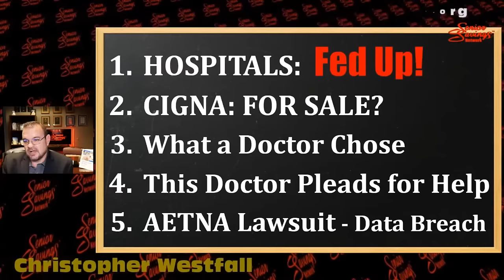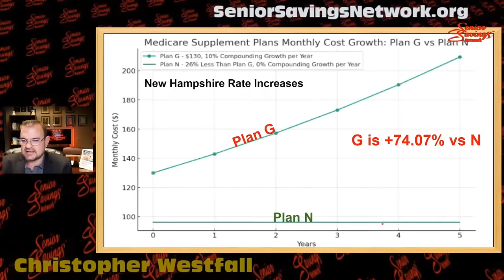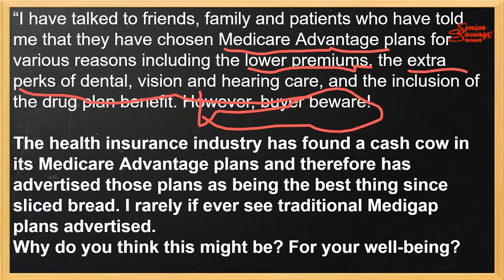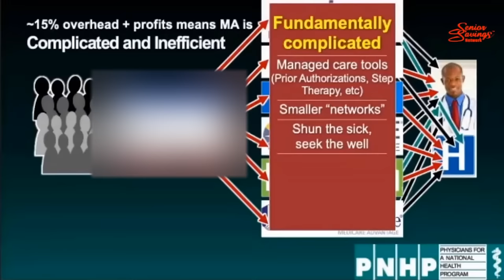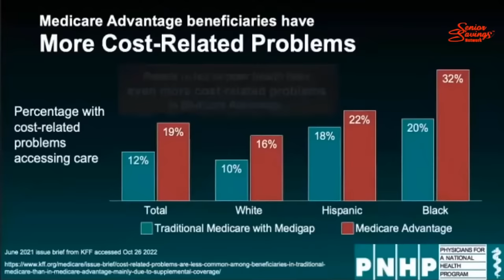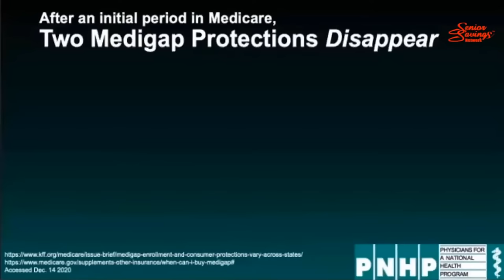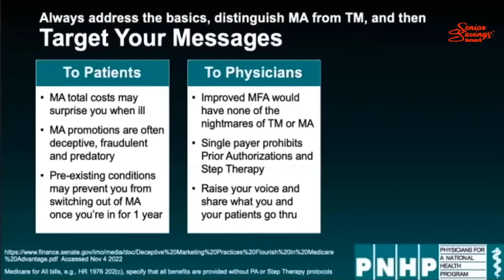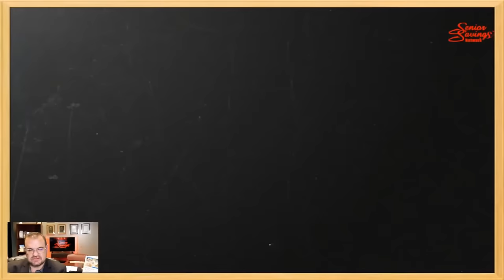Video of Doctor Warning about Medicare Advantage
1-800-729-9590 - Tell us why you’re calling. Thank you!

𝗡𝗲𝘄 𝘁𝗼 𝗣𝗮𝗿𝘁 𝗕 𝗼𝗳 𝗠𝗲𝗱𝗶𝗰𝗮𝗿𝗲 (𝘁𝘂𝗿𝗻𝗶𝗻𝗴 𝟲𝟱 𝗼𝗿 𝘀𝘁𝗮𝗿𝘁𝗶𝗻𝗴 𝗹𝗮𝘁𝗲𝗿)?

𝗢𝗻 𝗮 𝗦𝘂𝗽𝗽𝗹𝗲𝗺𝗲𝗻𝘁 𝗼𝗿 𝗻𝗲𝗲𝗱 𝗼𝗻𝗲, 𝗯𝘂𝘁 𝗻𝗼𝘁 𝗶𝗻 𝘆𝗼𝘂𝗿 𝗶𝗻𝗶𝘁𝗶𝗮𝗹 𝗲𝗹𝗲𝗰𝘁𝗶𝗼𝗻 𝗽𝗲𝗿𝗶𝗼𝗱?

𝗔𝗻 𝗲𝘅𝗶𝘀𝘁𝗶𝗻𝗴 𝗰𝗹𝗶𝗲𝗻𝘁 𝗼𝗳 𝗦𝗲𝗻𝗶𝗼𝗿 𝗦𝗮𝘃𝗶𝗻𝗴𝘀 𝗡𝗲𝘁𝘄𝗼𝗿𝗸 𝗮𝗻𝗱 𝘄𝗶𝘀𝗵 𝘁𝗼 𝗿𝗲𝘃𝗶𝗲𝘄 𝘆𝗼𝘂𝗿 𝗽𝗹𝗮𝗻?

(Note, Supplements do not ever change, but the market does and we might save money.)

👍🏻 HELPFUL  LINKS 👍🏻

𝗢𝗻 𝗠𝗲𝗱𝗶𝗰𝗮𝗿𝗲 𝗗𝘂𝗲 𝘁𝗼 𝗗𝗶𝘀𝗮𝗯𝗶𝗹𝗶𝘁𝘆 - 𝗪𝗵𝗮𝘁 𝗣𝗹𝗮𝗻𝘀 𝗔𝗿𝗲 𝗔𝘃𝗮𝗶𝗹𝗮𝗯𝗹𝗲?

𝙒𝙝𝙖𝙩 𝙞𝙨 𝙋𝙡𝙖𝙣 𝙉 𝙈𝙚𝙙𝙞𝙘𝙖𝙧𝙚 𝙎𝙪𝙥𝙥𝙡𝙚𝙢𝙚𝙣𝙩?

𝗛𝗼𝘄 𝗱𝗼 𝗜 𝘀𝗲𝗲 𝗠𝗲𝗱𝗶𝗰𝗮𝗿𝗲 𝗔𝗱𝘃𝗮𝗻𝘁𝗮𝗴𝗲 𝗽𝗹𝗮𝗻𝘀?

𝐖𝐡𝐚𝐭 𝐬𝐡𝐨𝐮𝐥𝐝 𝐈 𝐛𝐞 𝐜𝐨𝐧𝐜𝐞𝐫𝐧𝐞𝐝 𝐚𝐛𝐨𝐮𝐭 𝐰𝐢𝐭𝐡 𝐀𝐝𝐯𝐚𝐧𝐭𝐚𝐠𝐞 𝐩𝐥𝐚𝐧𝐬?

𝐂𝐡𝐫𝐢𝐬, 𝐇𝐨𝐰 𝐃𝐨 𝐘𝐨𝐮 𝐆𝐞𝐭 𝐏𝐚𝐢𝐝?

If you know anyone with a plan decision, please have them 𝗰𝗮𝗹𝗹 𝗺𝘆 𝗼𝗳𝗳𝗶𝗰𝗲.

We can't help everyone, but we certainly try!

 Christopher Westfall​

Understanding Medicare in 2024: A Comprehensive Guide

Navigating the world of Medicare can be a complex journey. As we step into 2024, it's crucial to understand the various facets of Medicare, including Medicare Advantage Plans, Medicare Supplement (Medigap) Plans, and this year's updates.

Medicare Explained: Medicare is a federal health insurance program primarily for individuals aged 65 and older, but also for some younger individuals with disabilities. It covers a range of healthcare services, ensuring that eligible individuals have access to necessary medical care.

Medicare Supplement Plans 2024: These plans, also known as Medigap, are designed to fill the gaps in Original Medicare. In 2024, there are updates and new options available, offering diverse choices to fit different healthcare needs and budgets.

Medicare Advantage (MA) Plans: An alternative to Original Medicare, Medicare Advantage Plans are offered by private insurance companies approved by Medicare. These plans often include additional benefits like dental, vision, and hearing coverage.

Best Medicare Advantage Plans 2024: This year, several MA plans stand out due to their comprehensive coverage, customer satisfaction, and innovative healthcare solutions. It's important to compare these plans based on your healthcare needs and geographical location.

Medigap Plans: These plans work alongside your Original Medicare coverage, helping to cover costs like copayments, coinsurance, and deductibles. With various Medigap plans available, it’s essential to understand the differences and choose one that aligns with your healthcare needs.

Medicare 2024 Updates: Staying informed about the latest changes in Medicare is crucial. This includes updates in coverage options, cost adjustments, and eligibility criteria.

Whether you're new to Medicare or reevaluating your current coverage, understanding these key aspects can help you make informed decisions. Remember, choosing the right Medicare plan is a step toward ensuring a healthy and worry-free future.